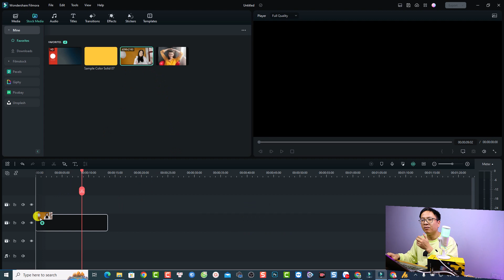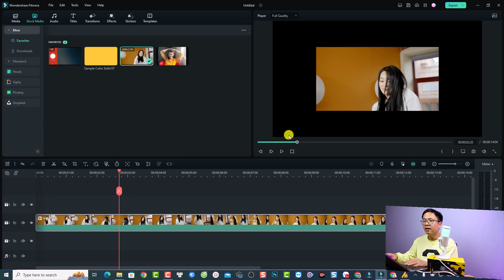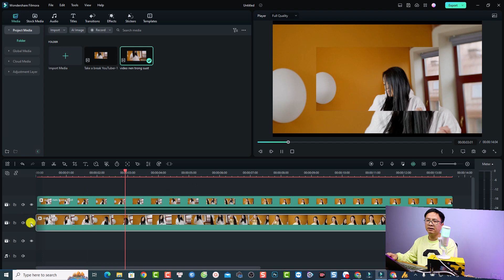Hướng Dẫn Render Video Nền Trong Suốt với Filmora 12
Tham khảo dịch vụ của Elearning Supporter Tham khảo giá phần mềm Filmora 13 mới nhất ở đây đã nhé Video này hướng dẫn các bạn cách render video có nền trong suốt với Filmora 12.